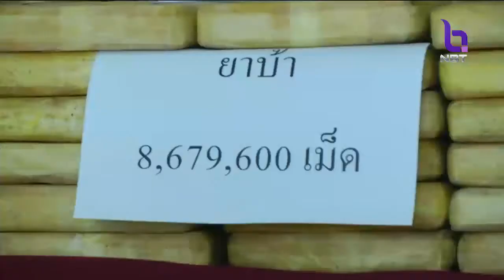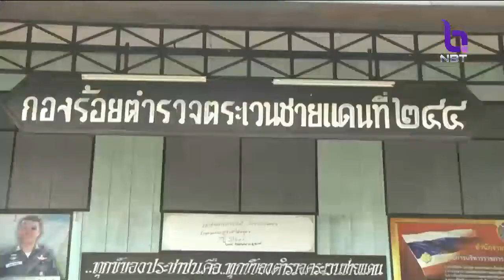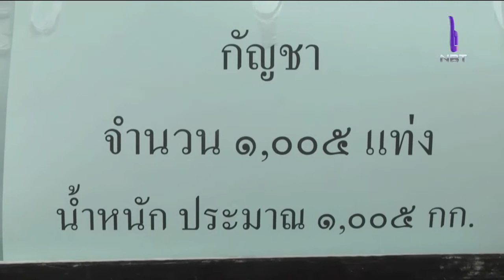จับกุมเยาวชน17ปี ลักลอบขายยาเสพติดล็อตใหญ่ พบยาบ้าของกลางกว่า 8 ล้านเม็ด